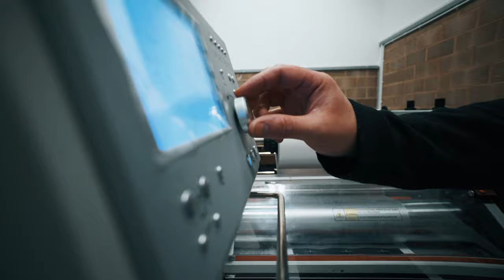CMYK Design & Print (Promotional Video)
Quote from CMYK Design & Print's oringal post:
"We filmed our new promotional video on Monday. I wanted to show our new facility, location and the equipment we use on a daily basis. We filmed most of the machinery running, different processes and some drone footage too! Enjoy!

Special thanks to Mikey Davies and VJ Brand from Flexxed for the filming. Super talented guys and perfect for your corporate and event videography!"